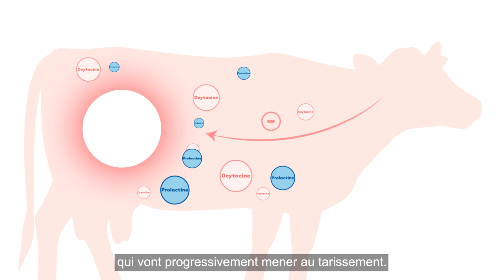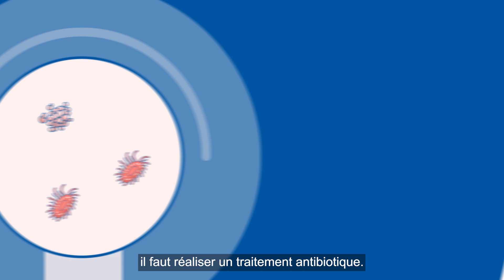Qu'est-ce que le tarissement ?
Cette vidéo a été réalisée par l'Interprofession Laitière, le Cniel, avec l'appui de technique de l'Institut de l'Elevage et de l'agence NEWIC.

Retrouvez l'ensemble des ressources sur le site internet de-la-vache-au-veau.cniel.com.